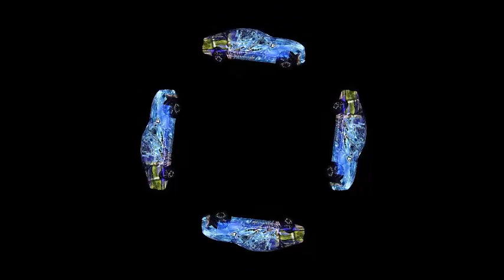Carro reflectivo 4D